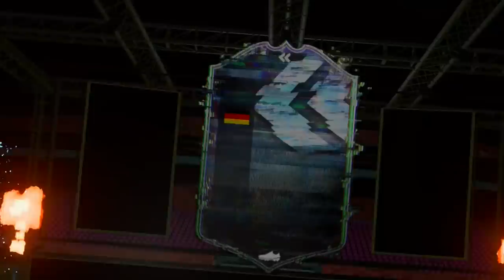WE FINALLY GOT HIM! 93 FLASHBACK KROOS PLAYER REVIEW! FIFA 21 Ultimate Team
FIFA 21 93 FLASHBACK TONI KROOS PLAYER REVIEW